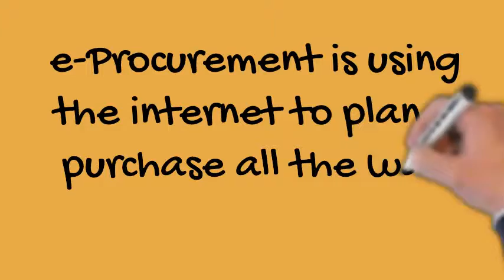e Procurement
We believe that innovation is the future of procurement.

The Novo-K team have made these glossary videos to help procurement newbies, support experts and explain the importance of procurement to other stakeholders and employees.

We hope you find them useful.